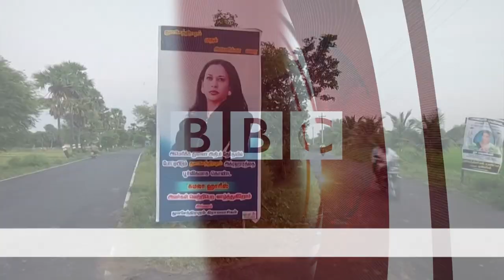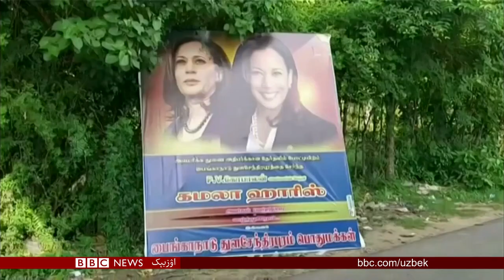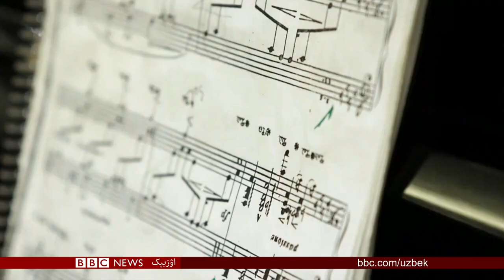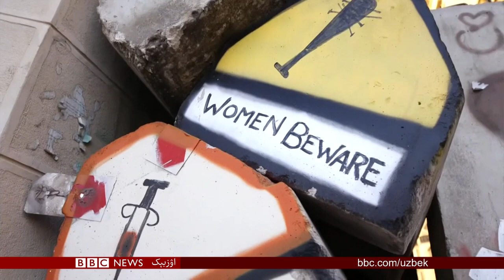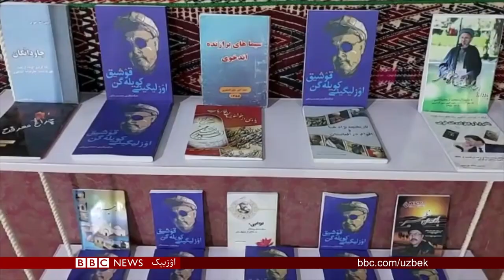تخار و بلخ ده هجوملر